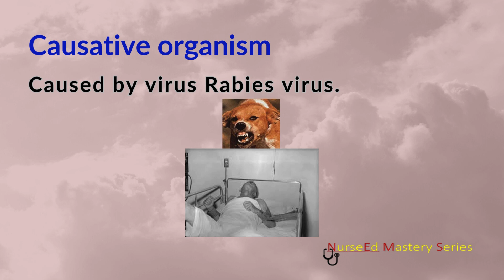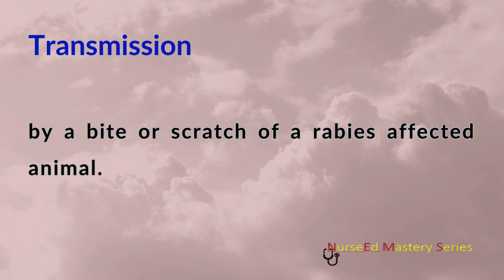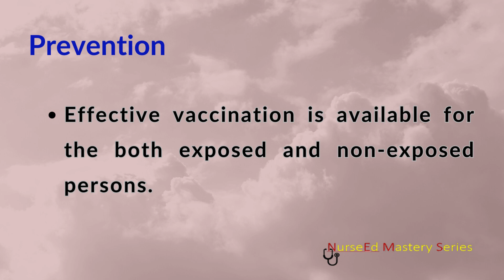Rabies | Notifiable diseases | NurseEd Mastery Series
This video gives a complete overview of notifiable disease - Rabies , which include causative organism, signs and symptoms, transmission, prevention, etc.

Follow this playlist for upcoming 30 other notifiable diseases.

1. Epidemiology: a vital field within public health: for medical and nursing professionals

2. A disease outbreak investigation: Managing Disease Outbreaks, Ensuring Public Health and Preventing Future Occurrences.: For Medical and Nursing Professionals

3. Textbook of Community Health Nursing I: For 1st year GNM

This is an educational channel. We upload nursing related educational material and MCQs and their answers with rationale which will be helpful for entrance and various competitive exams / Government service exams ( e.g. NORCET, Common Entrance tests, AIIMS, Nursing Exams, Nursing Officer Recruitment etc.) for nursing and other paramedical professionals.